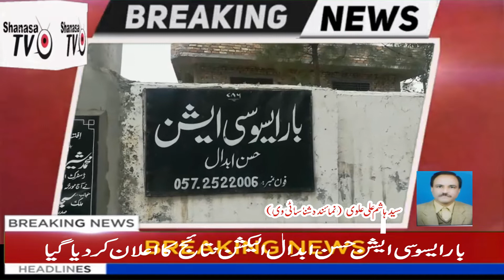Who is The Winner for President Hassan Abdal Bar Assosiation in 2020 Shanasa Tv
Who is The Winner for President Hassan Abdal Bar Assosiation in 2020
حسن ابدال بار کونسل کا 2020 کے صدر کون منتخب ہوا
Newsreporter:Sayd Hashim Ali Alwi,Qaisar Dilawar Jadoon
Shanasa Tv
Hassan Abdal,Attock
Punjab,Pakistan